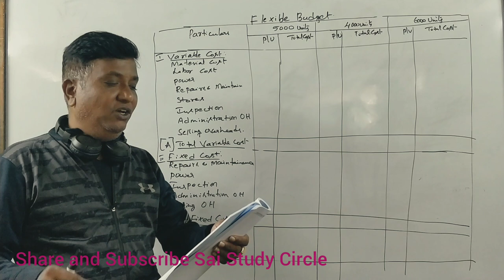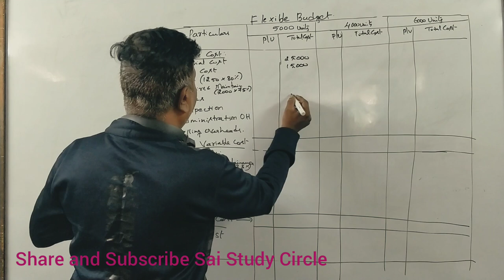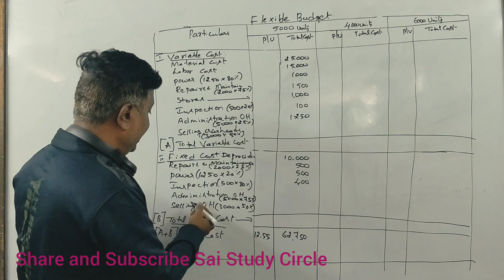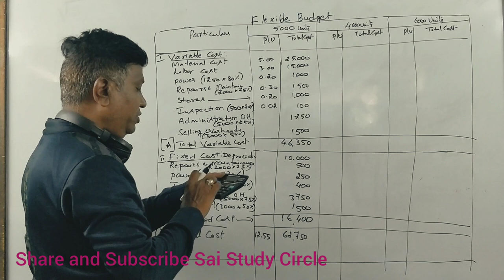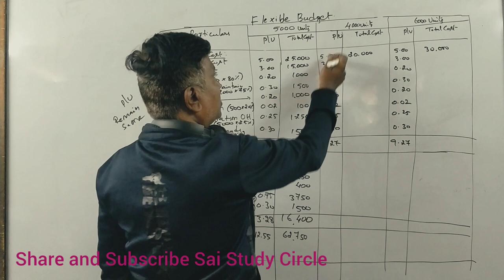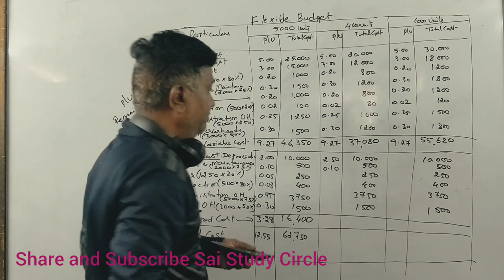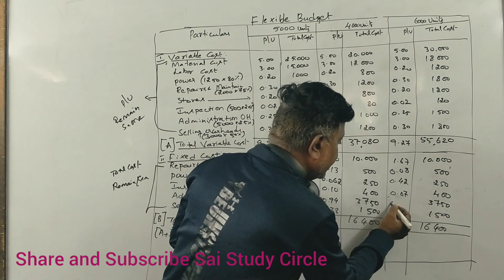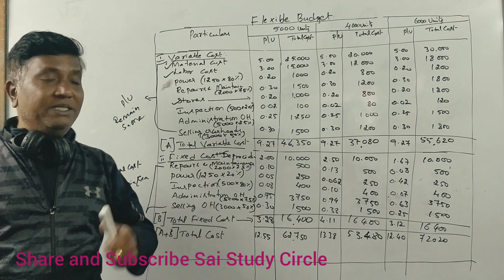Flexible Budget Part 1 for B.com/ BBA- Revision Classes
Flexible Budget Part 1 for B.com/ BBA- Revision Classes by SRINATH SIR from SAI STUDY CIRCLE